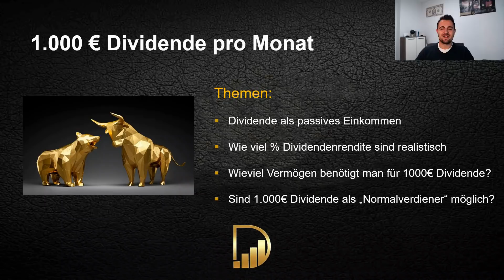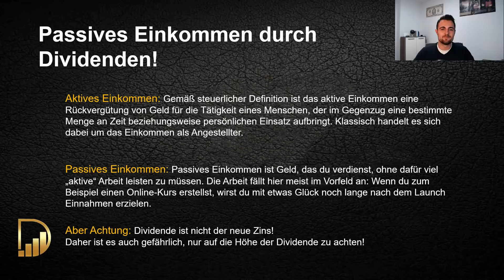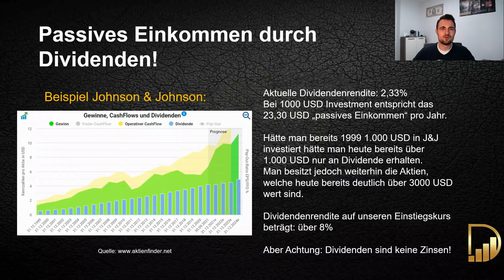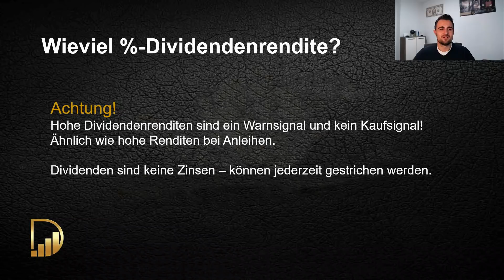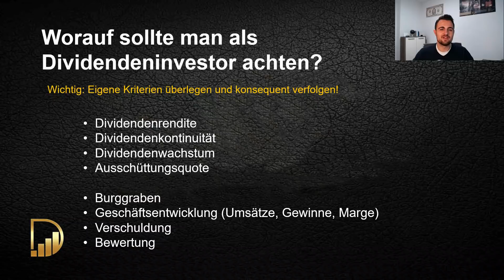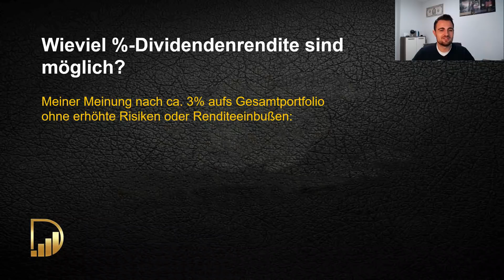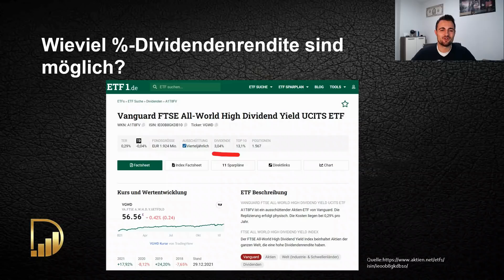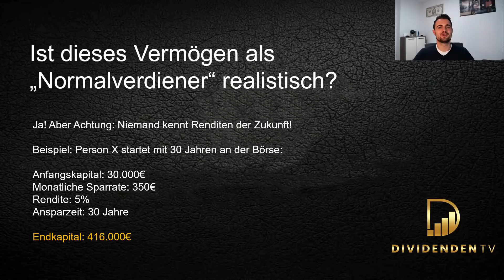1000 Euro Dividende pro Monat - So kann es funktionieren!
Alle Online-Broker und Girokontos mit ✋ verwende ich selbst und kann ich definitiv weiterempfehlen.

📘 Meine Buchempfehlungen:
*Die Essays von Warren Buffett
*Cool bleiben und Dividenden kassieren
*Warren Buffett - Sein Weg. Seine Methode. Seine Strategie
*Souverän Investieren mit Indexfonds und ETFs
*Der Börse einen Schritt voraus
*Unternehmensbewertung und Kennzahlenanalyse
*Die Kunst, über Geld nachzudenken
*Rich Dad Poor Dad